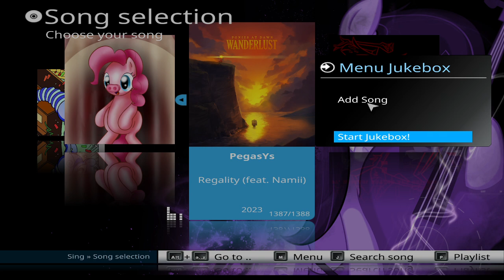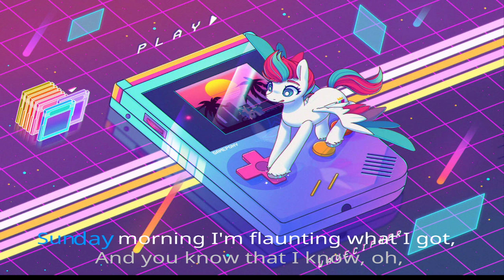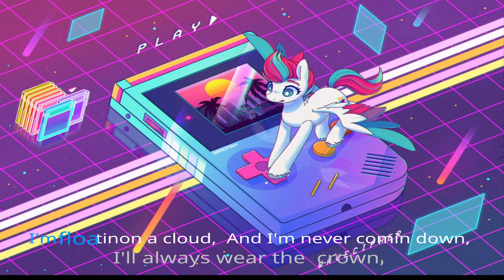PegasYs - Regality (feat. Namii) Songs in My Little Karaoke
Just added the words.
I'll post the file in My Little Karaoke forum
Hopefully some pony will do the pitch.
Look out for a missing word and changes on the last repeat.
Please support your creative bronies.

Thanks Bronies and Ponies.  Lets keep the fandom going.